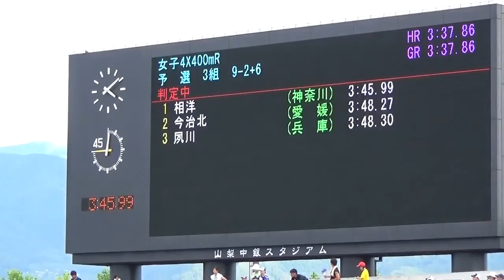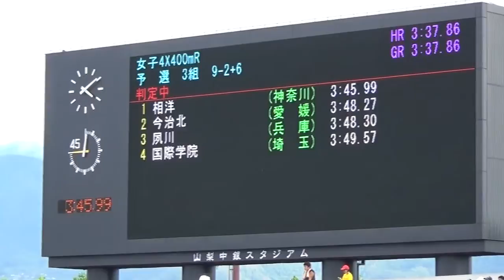2014年IH 陸上 女子 4×400mリレー 予選3組